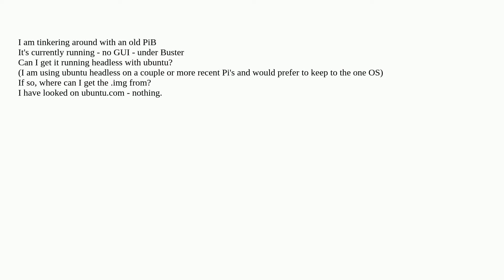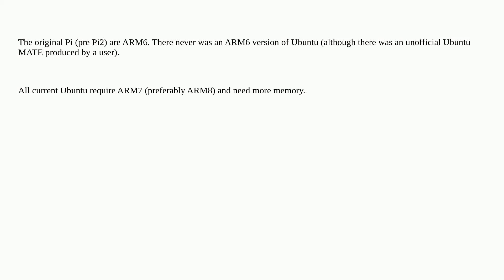Raspberrypi: Running ubuntu -headless- on early PiB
Running ubuntu -headless- on early PiB

A special thanks goes out to the awesome community

  ubuntu